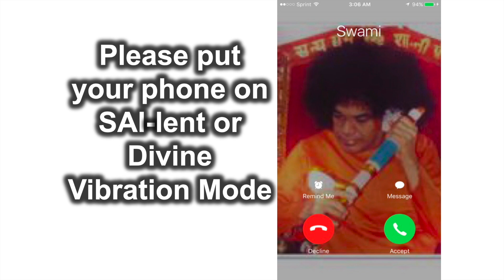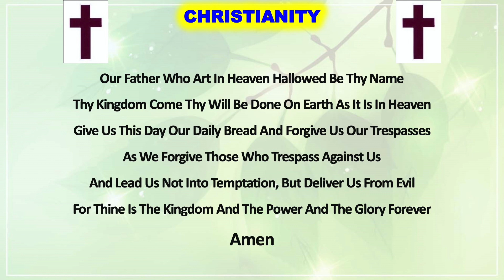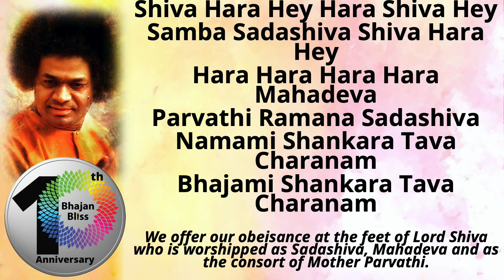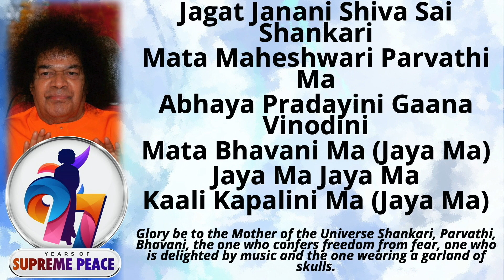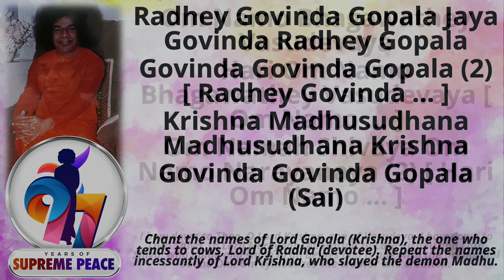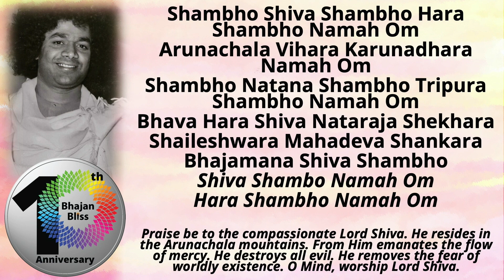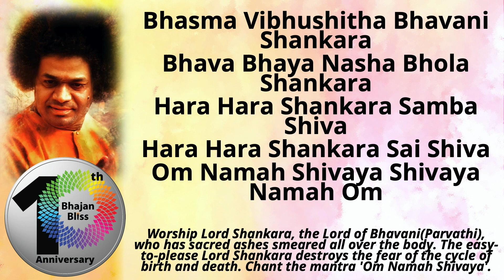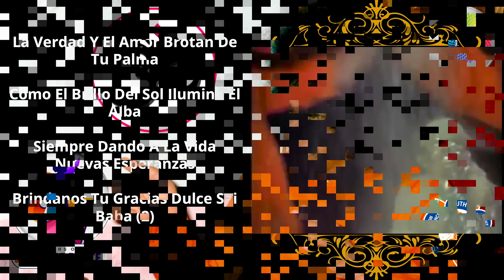Thursday Bhajans | Jun 23rd 2022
Thursday Bhajans hosted by BhajanBliss - Jun 23rd 2022

On May 23rd 1940, when questioned by His father and brother in-law about His unusual demeanor and bewildering acts of divinity, Swami simply replied:  I am Sai! Worship me every Thursday! On this sanctified day, BhajanBliss is pleased to bring to you a stream of Bhajans, every Thursday, LIVE at 8:00PM-9:15PM EDT.

0:00:00 Introduction
0:02:38 Veda Chanting
0:08:12 Multi-Faith Prayers
0:13:32 Vinayaka Vinayaka
0:17:37 Shiva Hara Hey Hara Shiva Hey
0:21:56 Jaya Raghu Nandana Jaya Siya Ram
0:26:40 Jagat Janani Shiva Sai Shankari
0:31:00 Un Solo Dios Eres Tu
0:38:14 Raghava Sundara Rama Raghuvara
0:42:09 Deena Dayalu Sri Sai Rama
0:44:44 Radhe Govinda Gopala Jaya Govinda Radhe Gopala
0:49:45 Om Namo Bhagawathe Vasudevaya
0:52:49 Shambho Shiva Shambho Hara Shambho Namah Om
0:57:31 Mana Mohana Krishna Kunja Vihari
1:01:31 Om Shivaya Om Shivaya
1:03:59 Bhasma Vibhushitha Bhavani Shankara
1:06:51 Rama Jayam Raghu Rama Jayam
1:10:41 Aarti & Closing Prayers
1:14:09 Swami's Divine Message